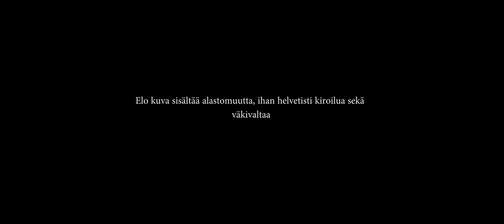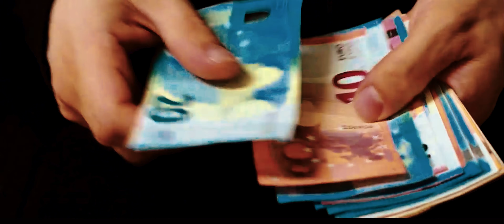FRED - short film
Yes, I'm very proud of this piece. It's an artistic film, you should keep that in mind when watching.

MELU48 aikana toteutettu teos.